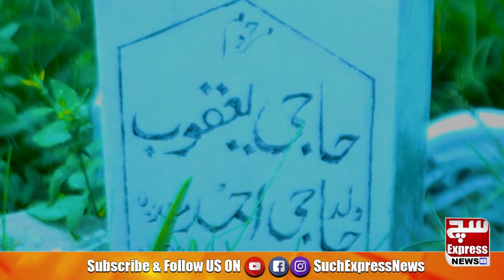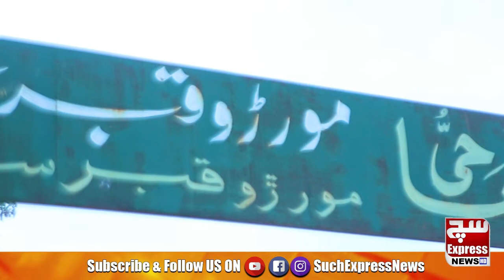Mordo | Morro Mir Beher | Qissa Mordo |کراچی کے اصل وارث مورڑو میربحر کے قدیمی قبرستان کس حال میں ہے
Mordo | Morro Mir Beher | Qissa Mordo | Shark Fish مورڑو میر بہر | شش شہید | Gulbai Mazar